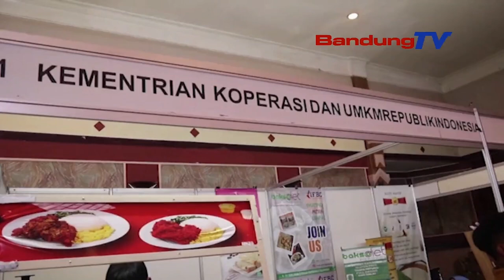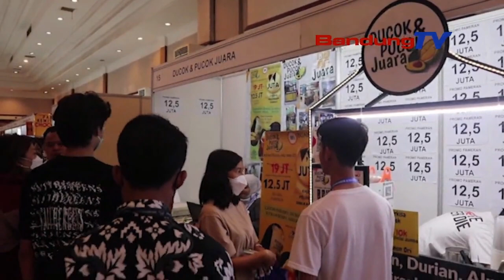BISNIS FRANCHISE, GEDE BATINA TUR NGIRUT REA PAGAWE